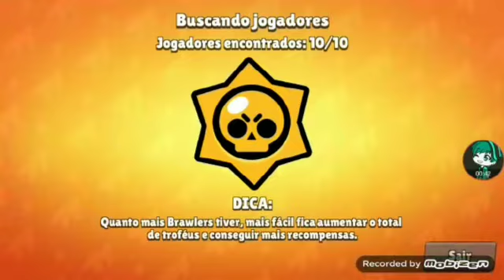Jogando brawl stars ;-;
Vídeo de GOLDEM FOYX GACHA Canal